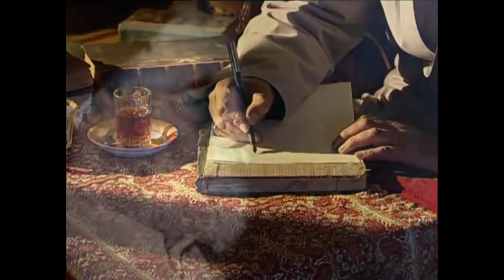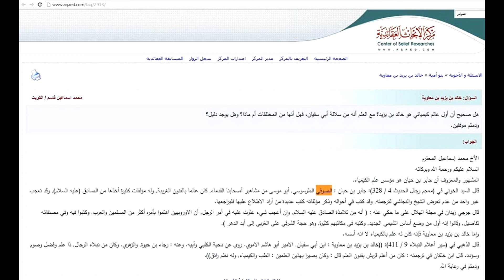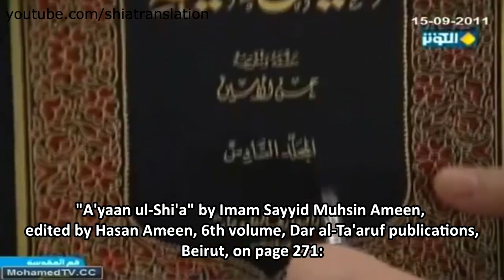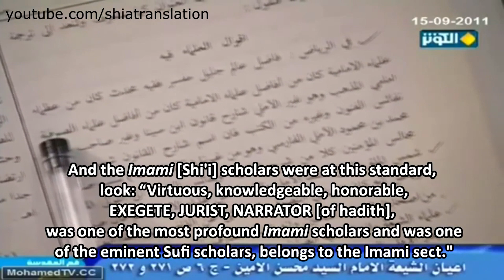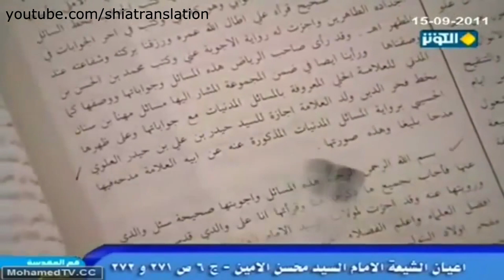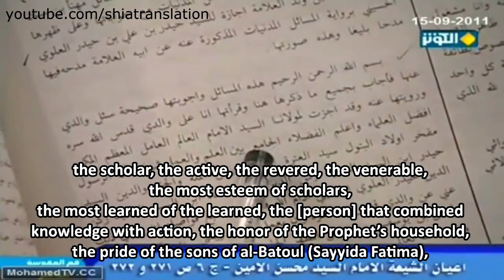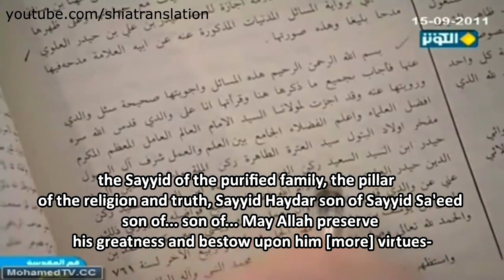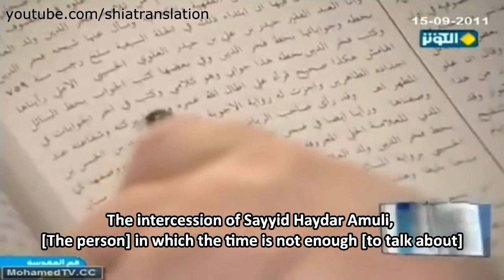Ирфан и суфизм. Отделяя зерна от плевел.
Суфизм - это термин, которым называют отличные друг от друга явления, что в свою очередь служит причиной путаниц. И не редко это становится орудием в руках врагов и завистников современного прогресса шиитского общества.  Данное видео поможет вам отличить поддерживаемый шиитскими учеными ирфан от суфизма, который порицался Имамами(а) из семейства Пророка (саас).